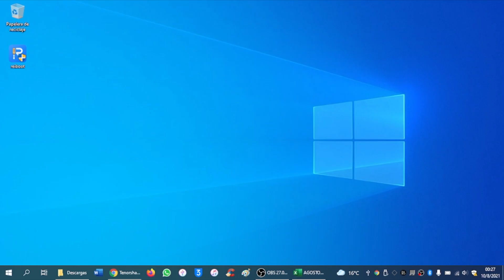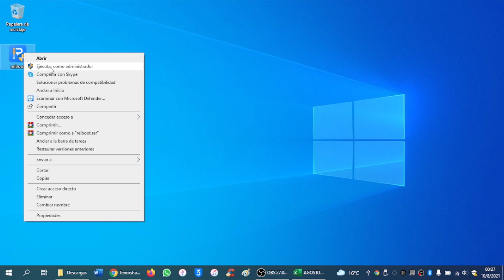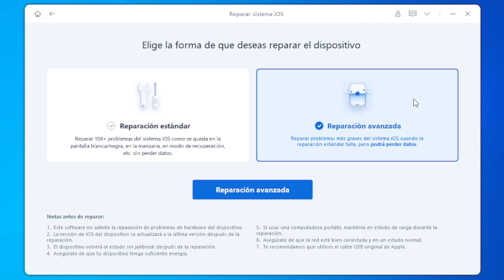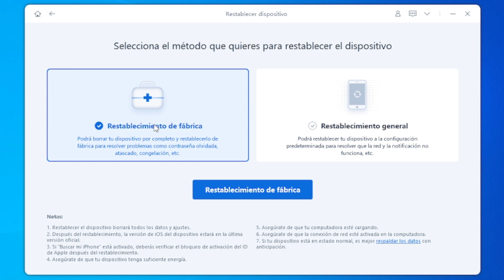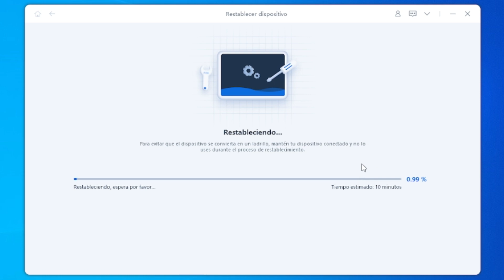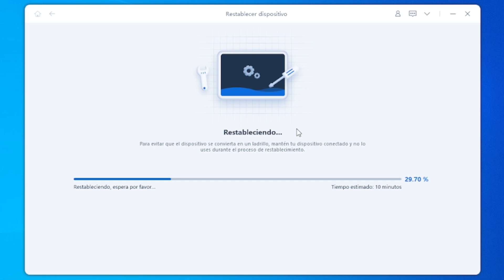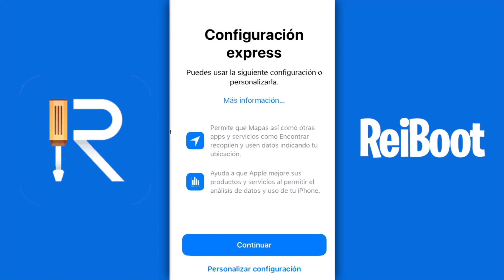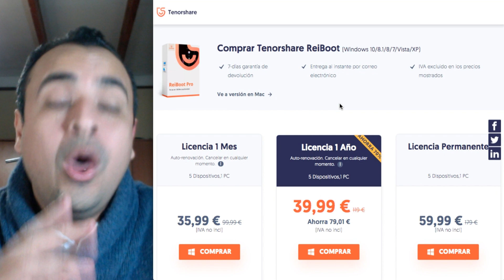¡SIN ERRORES! 🎁 CÓMO RESTAURAR TU iPHONE EN iOS 15 SIN iTUNES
Este programa se dedica además a solucionar cualquier error de iOS con funciones como:
- Ingresa/sale del Modo Recuperación con 1 click gratuitamente.
- Restablece iPhone/iPad/iPod touch sin iTunes/Finder
- Repara errores de iPhone/iTunes como el 4013/4005 con pocos clicks.
- Totalmente compatible con el iPhone 12/12 Pro y iOS 15 beta.